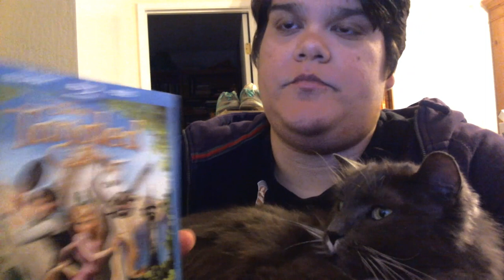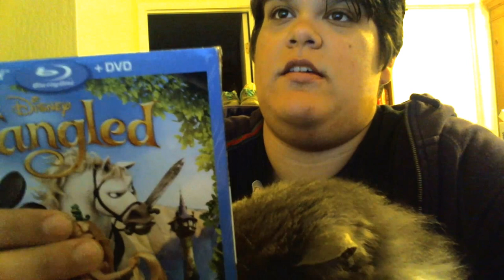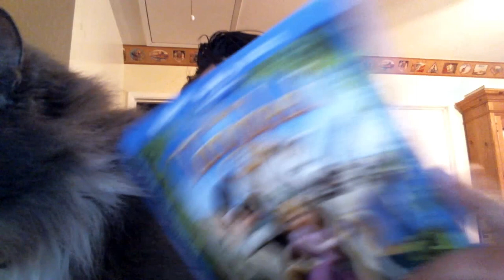tangled (2010) review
me chatting about tangled with my cat